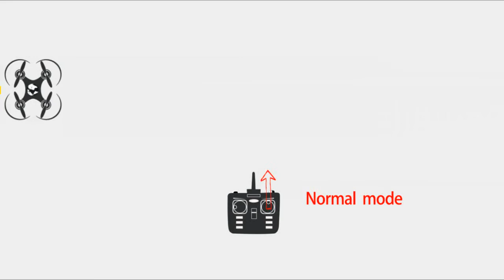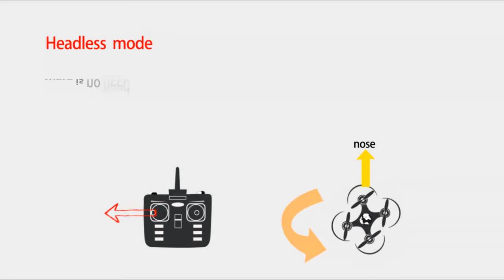RC Skyrider -- MJX X500 RC Quadcopter Unboxing Review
Skyrider is a professional RC team, we show high-qualitied RC products which everyone has been reviewed by ourselves. The only goal of skyrider is bring fun to everyone, we hope all of you enjoy yourself and share your happiness all over the world.

Where can you get the beautiful drone